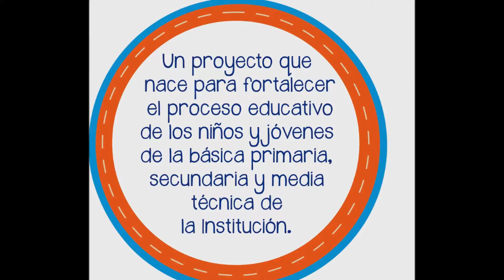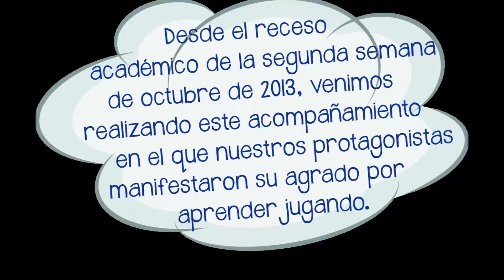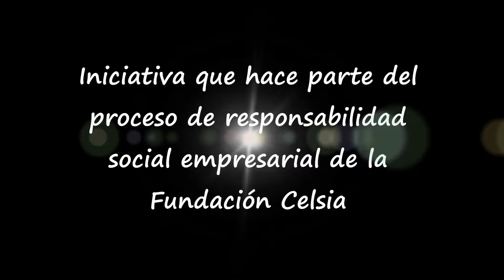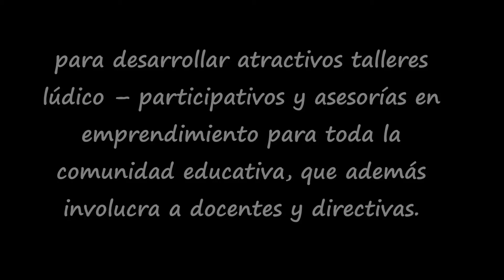Programa Mi Brújula - 2013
Un programa de mejoramiento de la gestión escolar en la ciudadela educativa Magdalena Medio en Barrancabermeja.